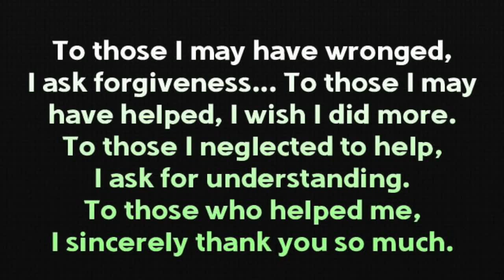SLEEK WHITE MOCK-NECK & DENIM OOTD -HD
xx Valslifestyle.